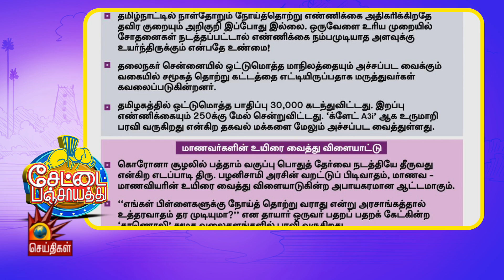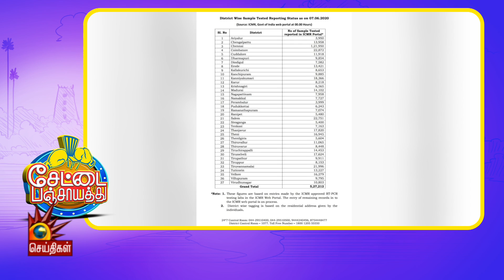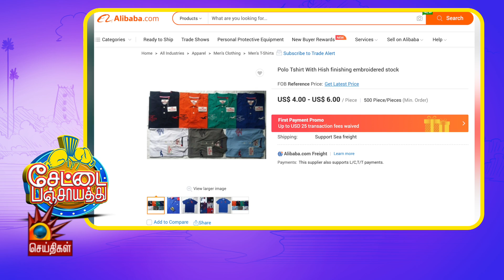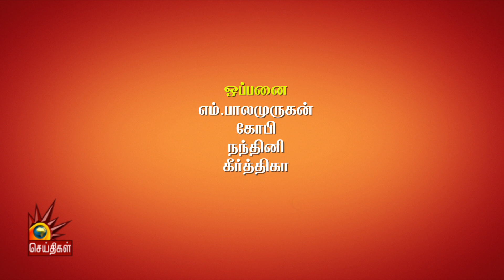டபுள் கொட்டு வாங்கிய செங்கோட்டையன்! | 10thPublicExam | IvanThanthiran | Covid19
டபுள் கொட்டு  வாங்கிய செங்கோட்டையன்! | 10thPublicExam | IvanThanthiran
Script&Host